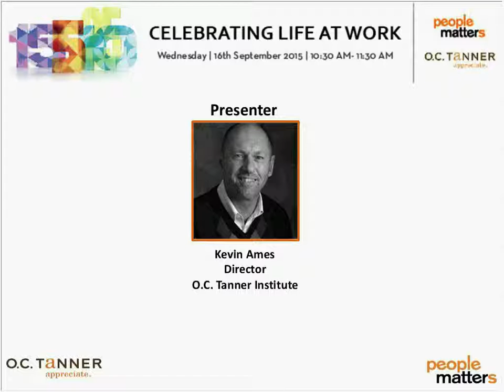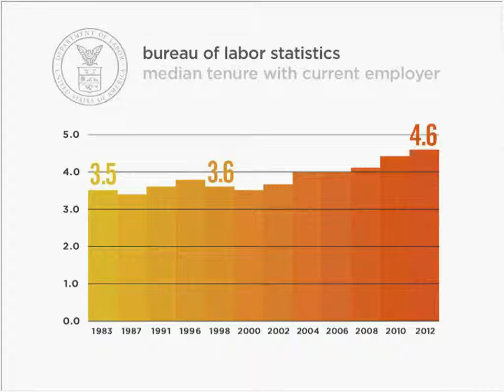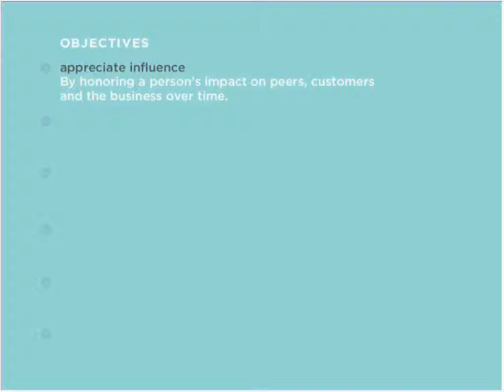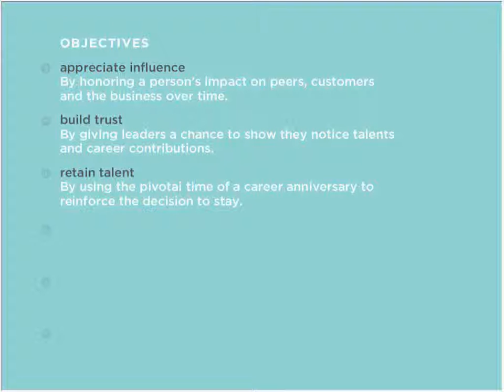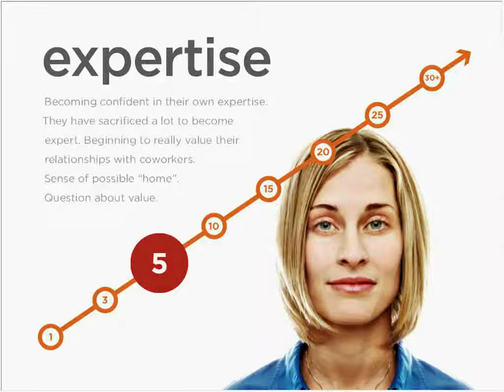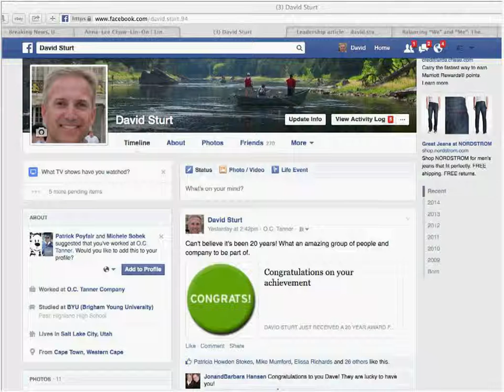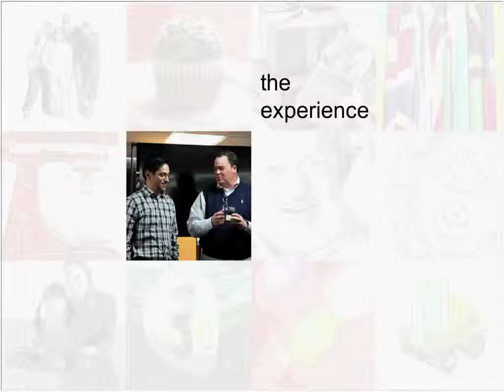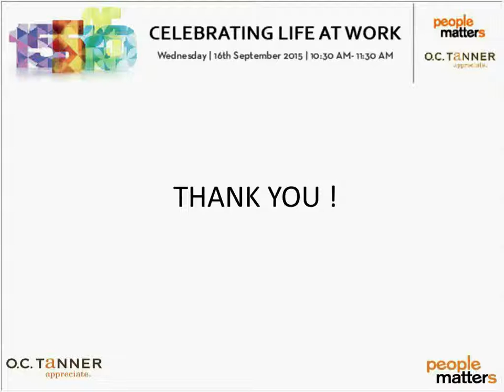Celebrating life at work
People Matters partnered with OC Tanner to host a webinar on Celebrating Life at Work. The webinar discussed how organizations can engage their employees better and as a result, retain them. Kevin Ames, Director, OC Tanner Institute gave insights on how the concept of public recognition and appreciation can transform an organization.
 “Appreciation of someone is different from recognizing them” says Kevin. To define it in simple terms, recognition is a vehicle that is used to convey appreciation for something. A work culture where people are valued and their efforts are rewarded is more likely to see better engagement and increased loyalty and contribution at work. This webinar highlights that the critical aspect is to appreciate effectively to ensure that employees are engaged in the organization. There are certain ways of appreciating employees like recognition of work and efforts made by them to achieve the organizational goals. It is important to reward employees on achieving targets that align with the values of the organization and celebrate career milestones.